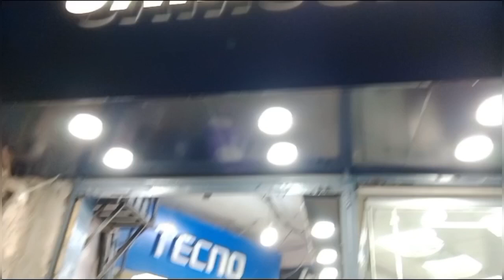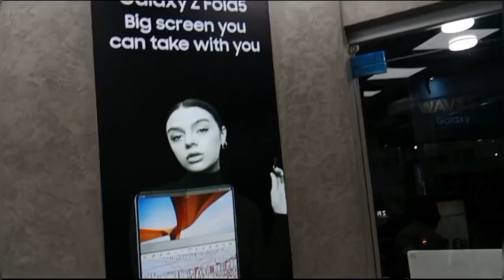NAWAB SHAH TO TANDOADAM CITY TOUR PART 1#MUHAMMAD AMAR